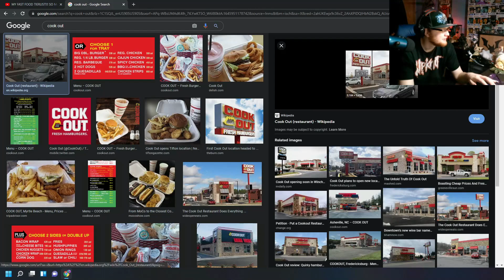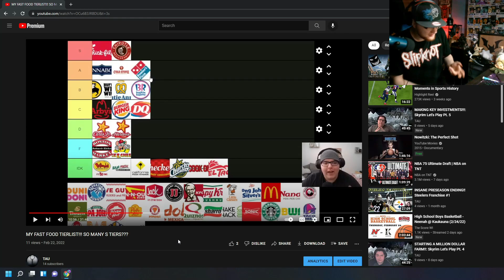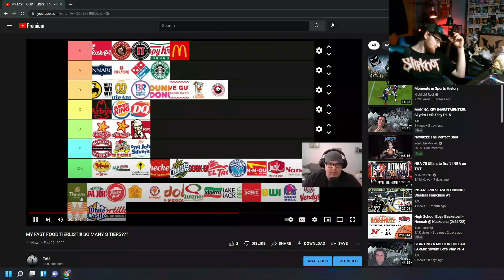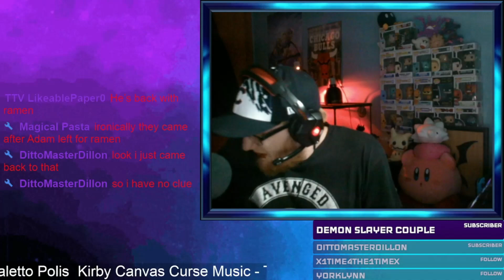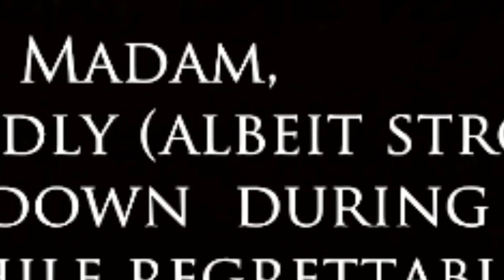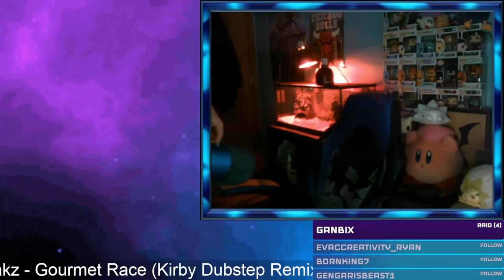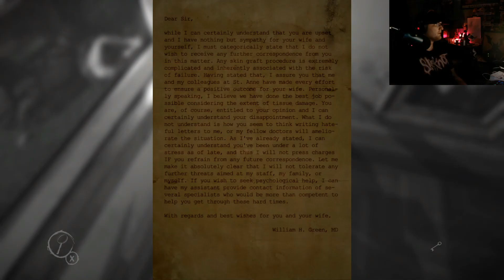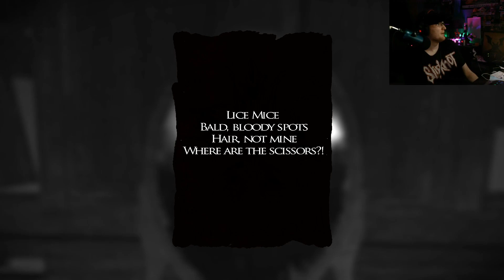LUCID'S BEST OF 2022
2022 was fun let's hope 2023 is even better